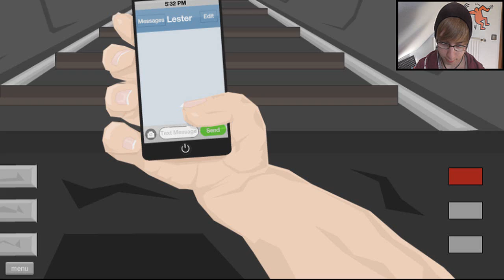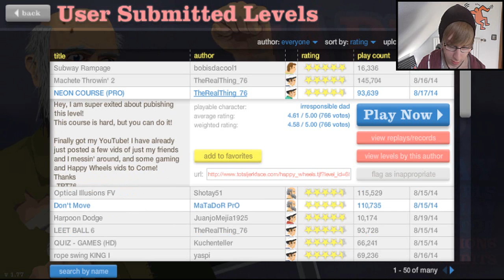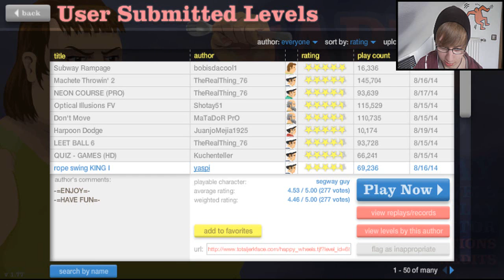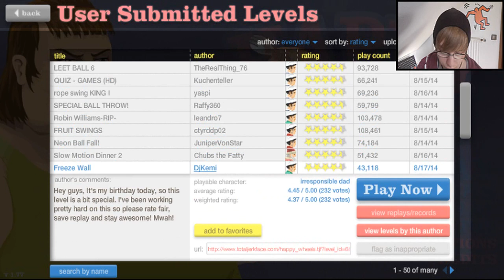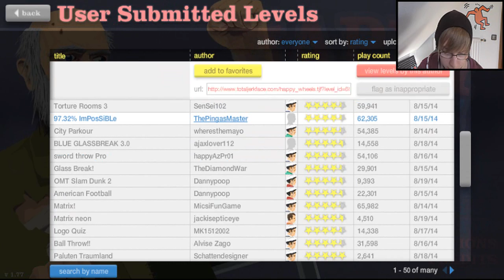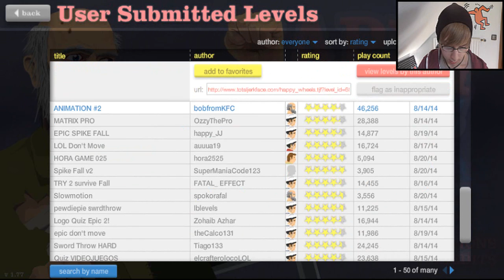TIMMY MUSS GEOPFERT WERDEN! - Happy Wheels